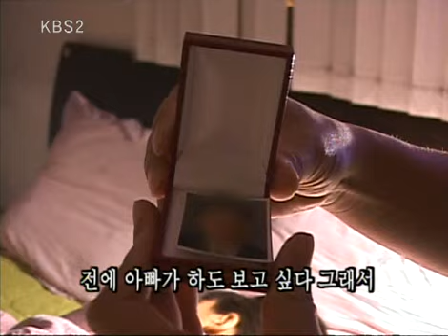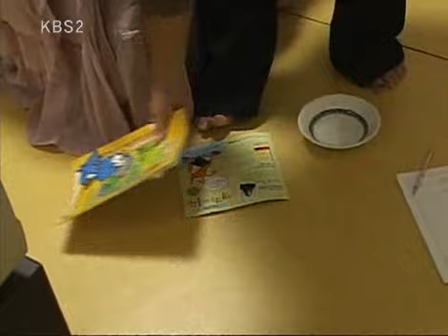Screening Humanity 20081104 #003